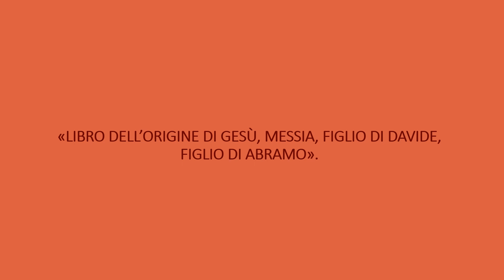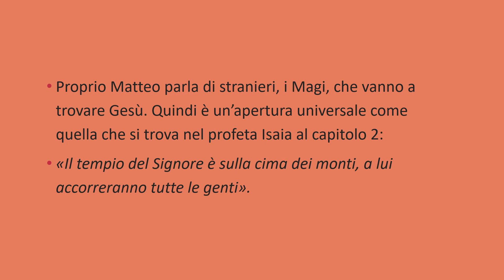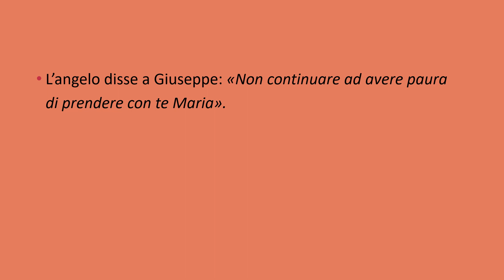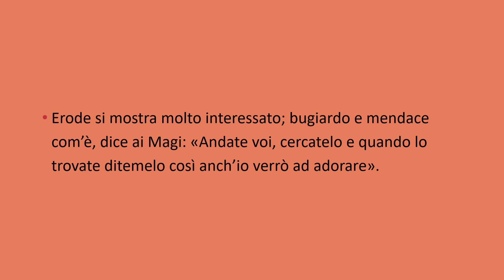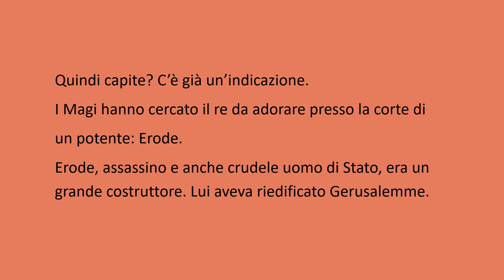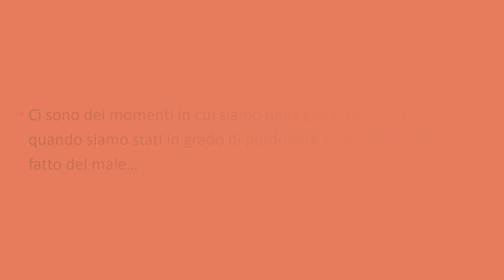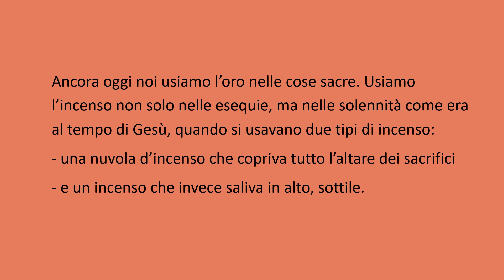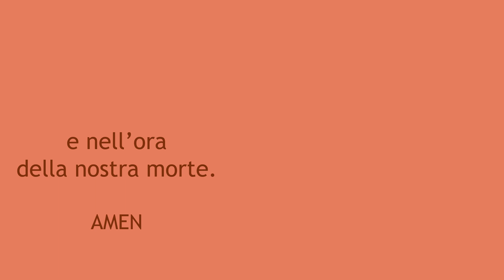In ricordo di don Giuseppe Bellia. "Diciamo una Santa Maria".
Altro testo del Corso su Mt 1-2 è nel video "Non temere" del 17.12.21.
L'espressione "Madre di Dio e mia" è del
1.01.20.
Con questo video si conclude l'attività di Laboratorio aperta il 5.06.22.